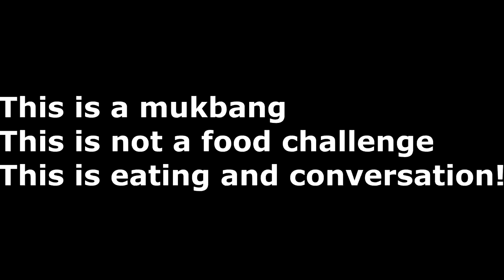PINEAPPLE MUKBANG! + How To Cut A Pineapple! | Delicious, Crisp & Ripe Pineapple | My First Mukbang!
Fresh, Juicy, Succulent Pineapple... This Pineapple was Ripe, and Seductive! Enjoy this Mukbang where I dive into some Pineapple and Chicken legs for my first Mukbang!

Send me stuff to eat/review :) :
Joel Hansen